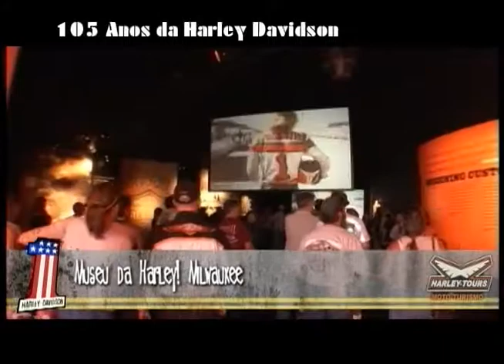Harley Tours Moto Turismo - 105 anos Harley Davidson - 2008